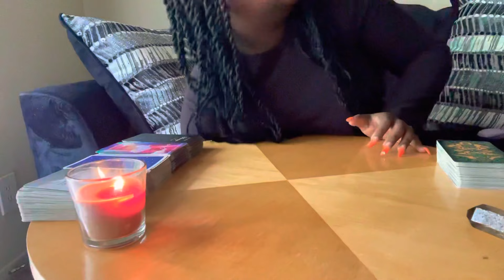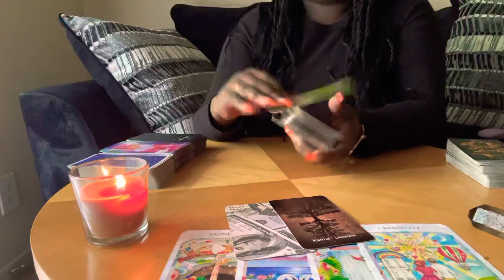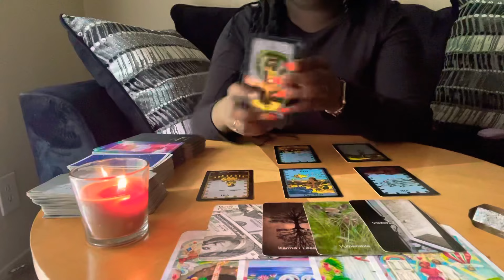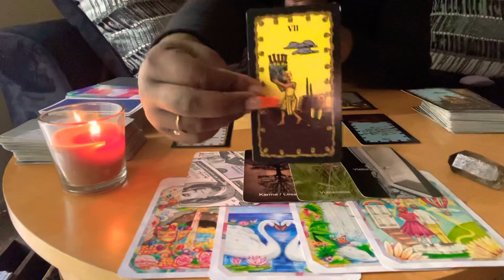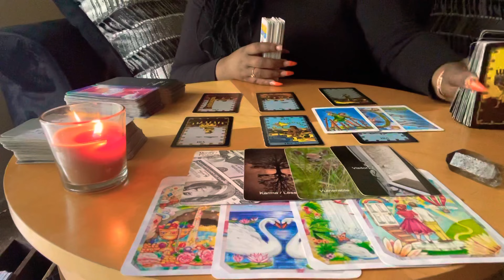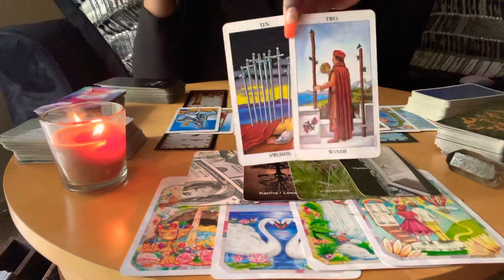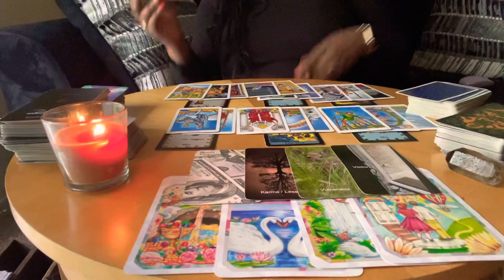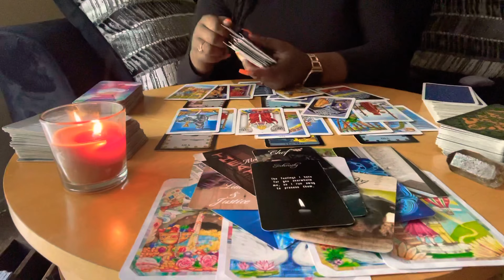Scorpio ♏️ “My heart is opening and I am ready” Scorpio ❤️ ~ Taking action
Scorpio, this person was not very open with you. They were guarded and detached. They may live at a distance. They want to travel to see you. They are ready to open their heart Scorpio ❤️

💲 Pricing:

1 question $10 USD

3 questions for $25 USD (new client special only)

5 questions for $35 USD (new client special only)

3 questions for $35 USD

5 questions for $45 USD

〽️ My chart:
I am an Aquarius ☀️
Libra 🌙
Gemini ⬆️
Aries Venus ❤️